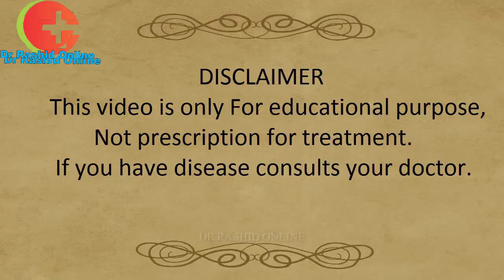Drosera Q, 30, 200 Homeopathic Medicine Uses In Hindi || Drosera Rotundifolia Homeopathic Medicine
Dosto aj me apko drosera homeopathic medicine and drosera 30, 200 homeopathic medicine k bare me detail se bta raha hon, is k sath ap ne whooping cough me kis time use krni hy.
drosera homeopathic medicine ka main action respiratory system per hy jab reparatory system disturb ho jaiy tu kali khansi shuru ho jati hy.  Whooping cough treatment in homeopathic me drosera 200 homeopathic medicine best hoti hy, kali khansi ka ilaj in homeopathic me drosera 30 homeopathic medicine k shandar result han.
Homeopathic medicine for cough me drosera ko kafi shohrat hasil hy.
drosera rotundifolia drug picture ko daikhan k whooping cough k sath awaz bhi baith jati aur sath me vomiting bhi hoti hy.
drosera cough homeopathy in hindi is medicine ki shidat adhi rat k baad, ulti ati hy, khansi k baad balgham nikalta hy. drosera homeopathic medicine for cough me adhi rat k baad khansi krte waqat ulti ati hy.
drosera q homeopathic medicine kali khansi k sath gala biath jaiy tu bohat achay result hy.
drosera homeopathic medicine for cough me shidat latne se aur adhi rat k baat hoti hy.
drosera rotundifolia homeopathic medicine me mareez ko khansi  k baad vomiting hoti hy aur is k sath mouth se and nose se blood ata hy.  drosera homeopathic medicine k patient jab khansi ati hy tu wo apne seenay ko dono hatho se pakr leta hy.
drosera mother tincture uses in hindi me khasra aur sath kali khansi jis me sub khaya piya ulti me nikle jaiy.

Potency uses of drosera homeopathic medicine:-
Adults me drosera 200 homeopathic medicine uses krni hoti hy din me teen time adha cup pani me.
Paediatric me drosera 30 homeopathic medicine uses krte hain din me teen time adha cup pani me.

QUERIES SOLVED:-
1: drosera homeopathic medicine uses in hindi
2: drosera 200 homeopathy uses in hindi
3: whooping cough homeopathic medicine in hindi
4: drosera 30 homeopathic medicine use in hindi
5: drosera rotundifolia homeopathic medicine uses in hindi
6: drosera q homeopathic medicine uses in hindi

Dosto Me Aik Homeopathic Doctor Hoon Aur 15 Year Homeopathy Ki Practice Karte Howay Ho Gaiy Hain. 5 Year Shaukat Khanum Memorial Cancer Hospital And Research Center Lab Per Job Ki Hy. 6 Year Chughtai lab per ho gai han job kerte huay. Me ne (DHMS) diploma in homeopathic medical sciences Multan Medical College Multan se pass kia. Me aik (RHMP) registrar homeopathic medical practitioner hon.